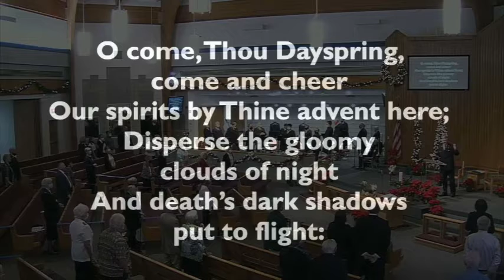Song 117 "O Come, O Come Emmanuel"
Major Ted Morris leads in the congregational singing of "O Come, O Come Emmanuel" during  The Salvation Army Clearwater Citadel Corps 11/29/20 Holiness Meeting (Advent Week 1).